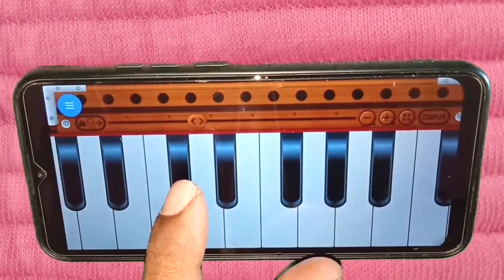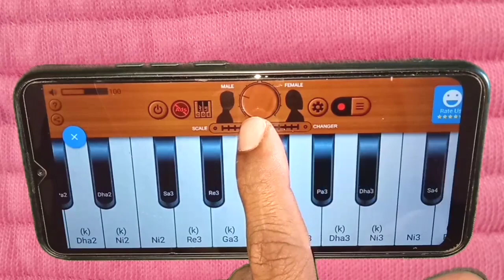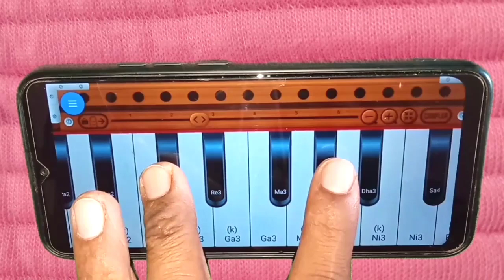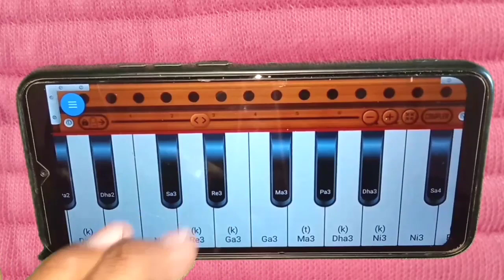स्वर पहचान करने का यह तरीका l किसी ने नहीं बताया होगा l सिर्फ एक सेटिंग करो स्वर पक्के l गारंटी है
स्वर पहचान करने का यह तरीका l किसी ने नहीं बताया होगा l सिर्फ एक सेटिंग करो स्वर पक्के गारंटी है
harmonium mobile se
harmonium mobile se